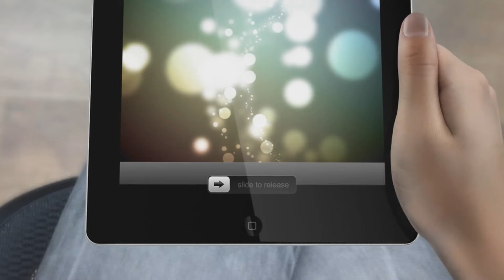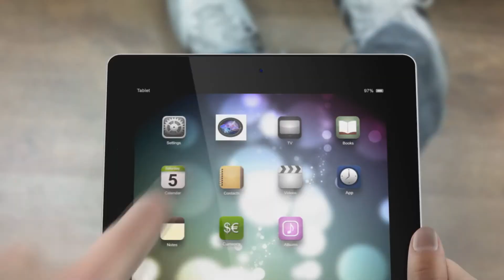BATTLEFIELD PRO WRESTLING PODCAST EP 2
Battlefield Pro Wrestling returns with this weeks podcast featuring THE BRITISH WOLF